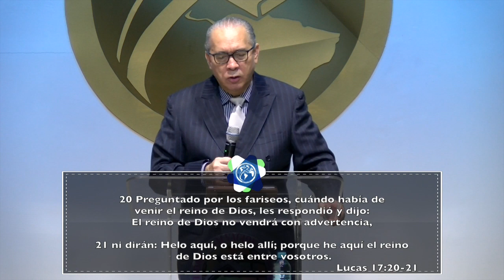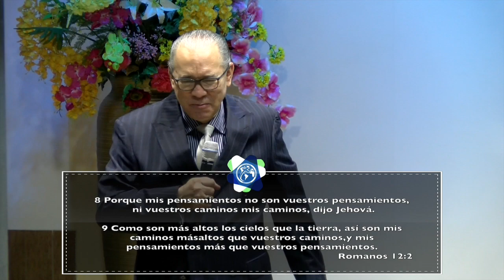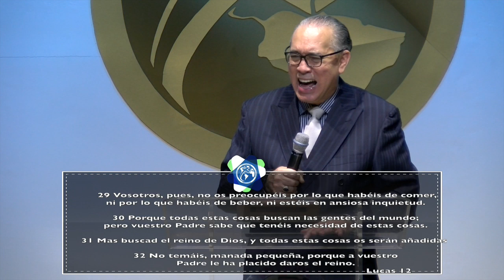¡Un Mundo Espiritual con el Cual te Debes Conectar!- Nahum Rosario- 24 de julio 2016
Centro Int. Maranatha  Este